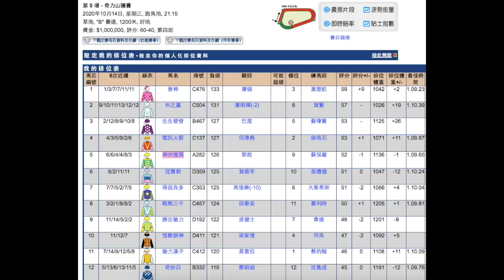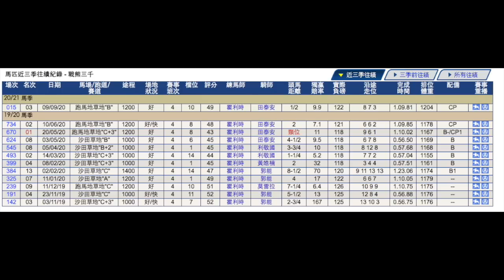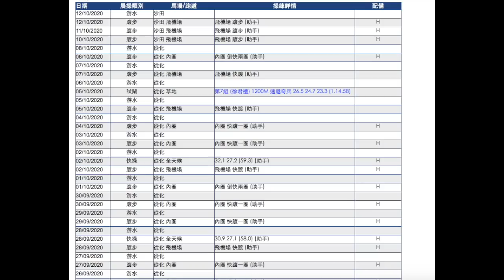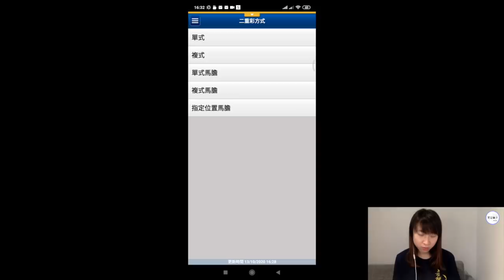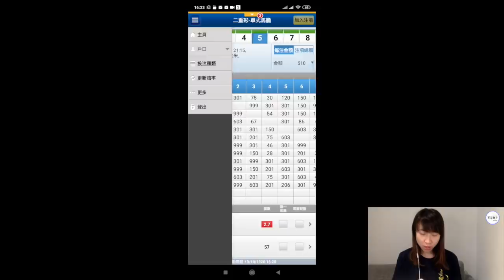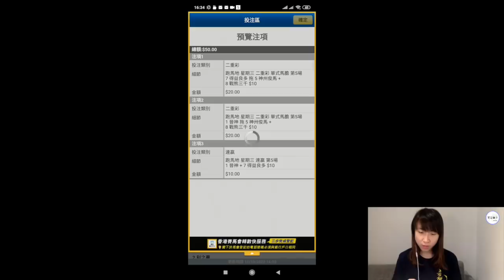【真飛買定離手】10月14日 谷草第5場 二重彩攻略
二重彩心水場次：
第5場 四班 1200米

時時精綵
美麗傳承
夏威夷
旺蝦王
莫雷拉
香港賽馬
賽後
檢討
馬
忠心勇士
win姐
賽馬
hkjc
馬會
川河尊駒
何澤堯
田泰安
紅衣醒神
精英大師
大摩
潘頓
告東尼
羅富全
香港打吡
金鎗六十
步步友
心水
賽前
分析
提供
貼士
巴基之星
姚本輝
沈集成
方嘉柏
韋達
香港盃
董事盃
百週年紀念短途盃
馬王
女皇銀禧紀念盃
香港金盃
高松宮
女皇盃
冠軍一哩賽
主席短途獎
遮打盃
渣打冠軍暨遮打盃
凱旋門
墨爾本盃
短途馬錦標
日本盃
有馬紀念賽
杜拜世界盃
女皇伊利沙伯錦標
雲絲仙子
葉森打吡
雅士谷
大衛希斯
周俊樂
賢仔
廖浩賢
陳嘉熙
潘明輝
賀銘年
波健士
巴度
星島
贏在起跑線
聽日有馬跑
ENABLE
成全寶
LOVE
心之所慕
顯心星
幸運快車
夢想成金
設計名師
勁搏